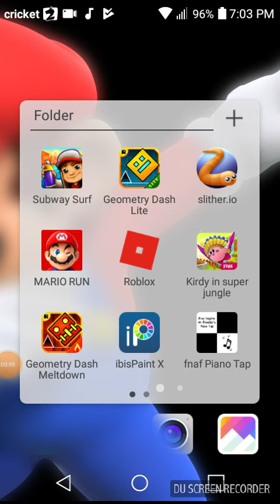Tomorrow and today